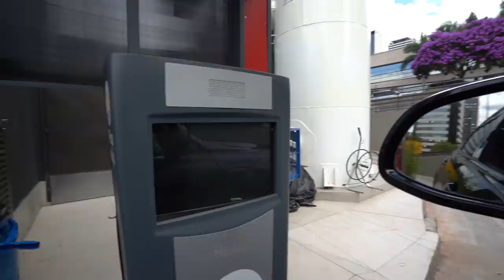O EMOCIONANTE REENCONTRO DO MEU IRMÃOZINHO COM A NOSSA MÃE